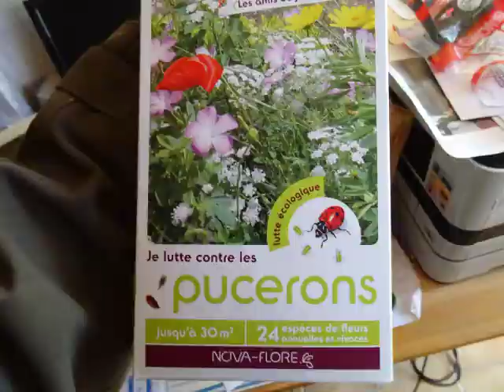Intro chaîne Vincent Cultivateur passionné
J'ai crée cette chaîne (15/01/18) grâce à l'enthousiasme de youtubeur Thierry L'agriculteur d'aujourd'hui, la Chaîne Agricole, et les agriyoutubeurs.
Je posterai des vidéos  régulièrement de mes passions
N’hésitez pas a mettre un j'aime et un commentaire
Merci Vincent